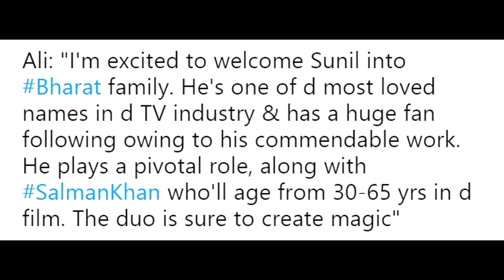Director Ali Abbas Zafar Welcomes Sunil Grover | Salman Khan's BHARAT